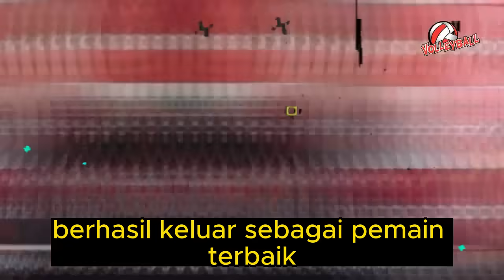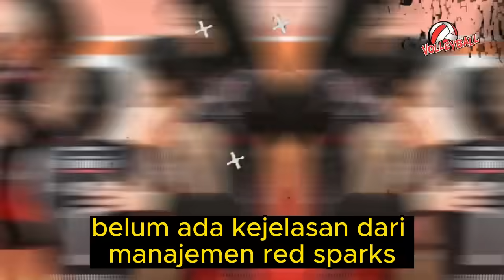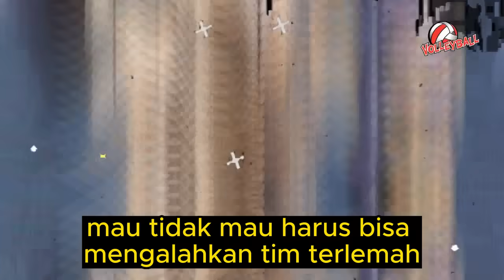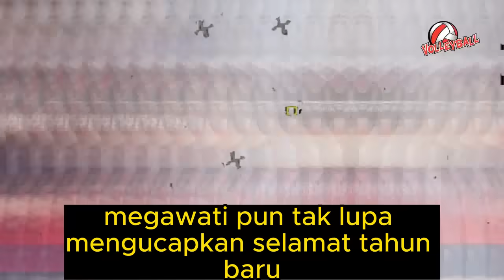🟢 Berita Megawati Voli Red Sparks Terbaru - RABU 14 FEBRUARI 2024 - Berita Voli Terbaru Indonesia